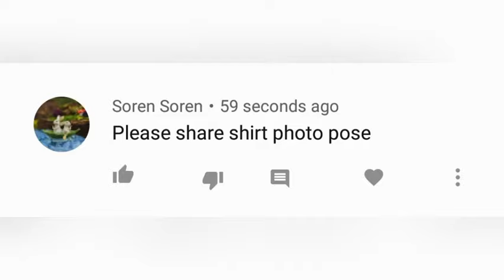Photo poses idea in jeans fashion with shirt for girls || smiley soni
Photo poses idea in jeans fashion for girls

All the images displayed on this channel are assumed to be taken from public domain. I'm added  my original voice for commentary. This channel is for general information purposes only. I just make selfie, photography, fashion and style for my viewers.

I hope you enjoyed this video what you want to see in my next video let me know in comment section.